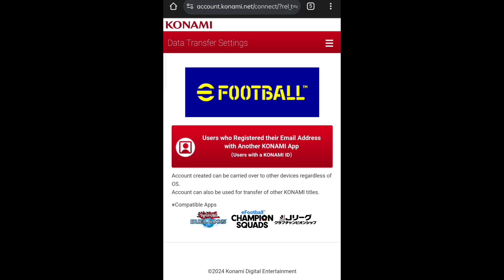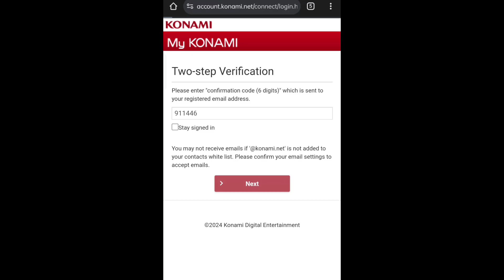how to login using konami id data transfer | efootball 25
How to dod data transfer using konami id and google play games account in efootball 25 mobile.

This is the step by step tutorial video for getting your old progress back on the new season of efootball 25 mobile.

Follow this procedure and get your account back

Error same Code again and again / empty essentials should be filled ( watch this playlist step by step)

how to change your konami password or recover your forgotten password of konami👇

tejas__45

the consent required to proceed to the information entry page has not been obtained